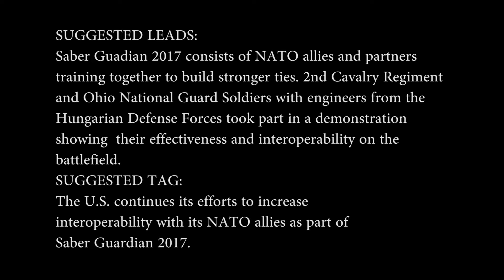2CR Mosoni-Duna River Crossing l As part of Exercise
Soldiers of 1st Squadron, 2nd Cavalry Regiment trained with Soldiers of the Ohio National Guard and engineers of the Hungarian Defense Forces to work on Freedom of movement and crossing the Mosoni-Duna River. As part of Exercise Saber Guardian 2017, NATO nations and partners have come together throughout Hungary, Romania and Bulgaria to help increase interoperability